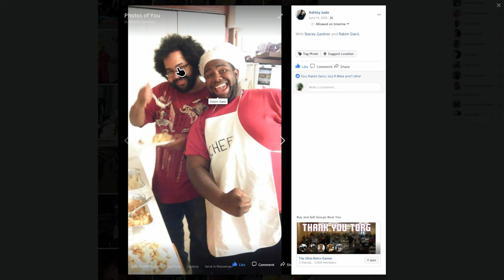Let's play Yu-Gi-Oh! LOTD: 5Ds part 11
Today's episode has Yusei learning more about the trials ahead of the Signers from Rex Goodwin. While that is happening, Leo and Luna head to the Arcadia Movement to recruit Akiza to help. However, Sayer, the leader of the Arcadia Movement, has other plans in mind. He knows of Luna's powers, but he wants to test Leo. Can Leo survive Sayer's test? Or will Leo suffer from what Sayer has in store for him?